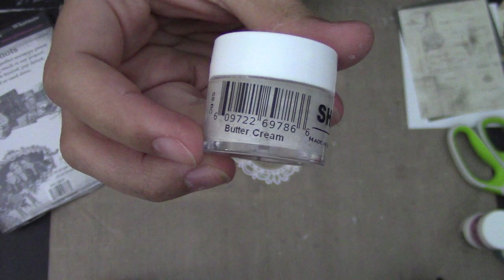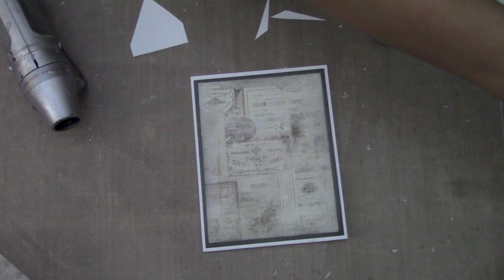Manor House Creations card tutorial